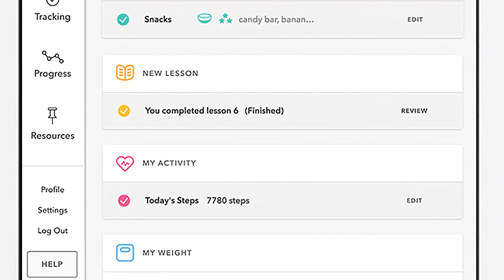Omada - Jill Pincock